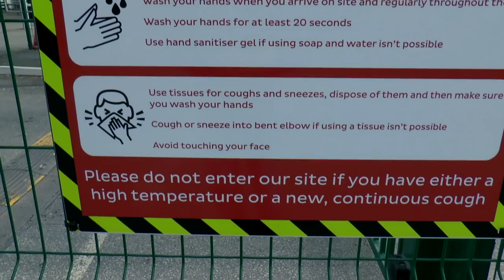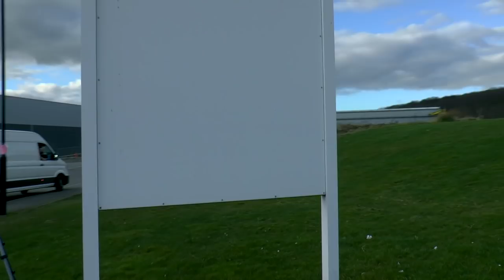Video Recording For Online Virtual Audit Backdrop Went Wrong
Are you up for a challenge?
Do videos about auditing interest you?
Have you ever thought about attempting your own audit?

I am sure there are lots of people who have never conducted their own audit before wondering what it would be like to go out and audit a place for themselves!

Auditing is a controversial activity therefore, it is my intention to create an online experience for any person who has thought about attempting their own audit, but don't think auditing is something for them to intentionally do. This is where I come in by playing the roll of a security guard.

You the viewer on the other hand, will have the opportunity to telephone in to the live streamed show with an online audience who will probably be taking the micky out of both you and myself due to the fact, they probably would do things differently than the way we do!

Coming soon… It could be you the viewer playing the roll of the auditor, without leaving the comfort of your own home.

Virtual Auditing is something that is safe, and could be fun as you pit your own auditing interaction against myself playing the role of the security guard with every intention to stop you in your activity as an auditor.

Before an online audit starts, you will be given five choices for the kind of security guard you want to encounter. Your choices will be;

Security guard who is rude and cheeky!
Security guard who thinks they know how to do their job!
Security guard who thinks they are a know it all but actually know nothing!
Security guard who is polite at all times but only has random knowledge of their job!
Security guard who is considered reasonable while performing their role how they are supposed to!

In the virtual video you interact with, you will have to identify and bear in mind your proximity from the video as follows;

Are you auditing in or on on private property!
Are you auditing in a public space in or on private property!
Are you auditing in a public space that is not deemed in or on private property!

You can rest assured, the security guard amongst other things will be challenging you on the location at the time you are challenged!

After the virtual audit interaction has finished, the call will be ended. What happens next will be an opportunity for viewers to then take part in a live phone in to talk about the virtual interaction that just took place. If it turns out to be successful, there will be another virtual audit opportunity with a different video for one of the remaining four security guard options and eventually over a five week period, the intention is to have all security guard options depleted from the available list. First come, first served...

If you are interested, once the shaw goes live on YouTube, the viewer will see a telephone number shown on the screen to ring in live…

First caller to ring in, will be asked to introduce themselves and tell the viewers where they are from.

A short interview about your views on auditing.

You will then choose the type of security guard you want to encounter, and the virtual video will then start.

As the video plays, you will talk about what you see in the video and add your own content as if you are the one holding the camera as you walk through the virtual scene.

At some point without you knowing, the security guard will approach you and then you will be challenged about what you are doing. Every word of your telephone conversation will also be going out live to the viewing audience.

When the security guard engages with you, there will be both our voices heard by the viewers on YouTube as if they was watching somebody else's live audit. This is where we both potentially make a fool out of ourselves based on the fact, the viewers would probably have done something different than ourselves!

Are you up for it?

It's new, it's creative, and I believe it may be a challenging entertainment pass time for those who like the idea of auditing who have wondered what it is like to have a go yourself... If it works out the way I think it will, it should be at least a little bit of fun, if not educational...!

Unfortunately, I come across my first obstacle obtaining the footage needed. The challenging task was to get the footage needed without it turning in to an actual interaction outside the randomly chosen premises that I had chosen to be the online virtual backdrop! It did not go the way I wanted it to go, but sometimes you have just got to go with the flow…

The day was 25 February 2021... I ventured out to capture some video footage for the upcoming online virtual interaction scenario, unfortunately it ended up to what some may say, an actual audit for DPD!

Please see pinned post in the comments section for reasons why the video has blurred sections!